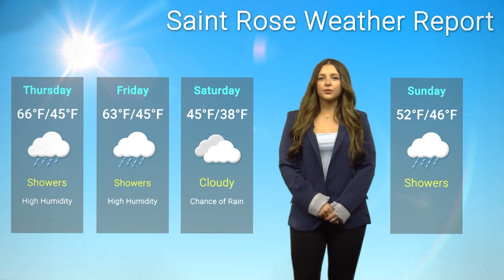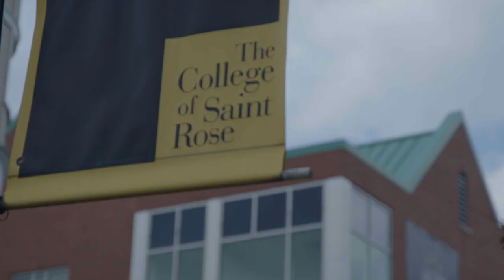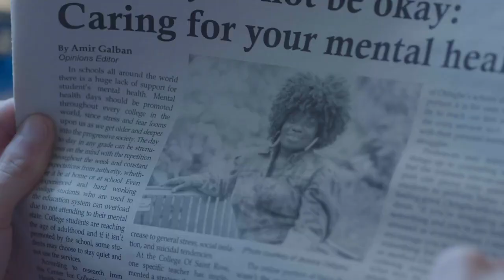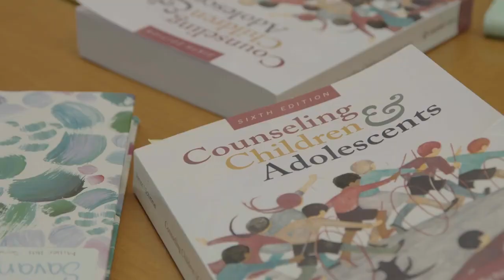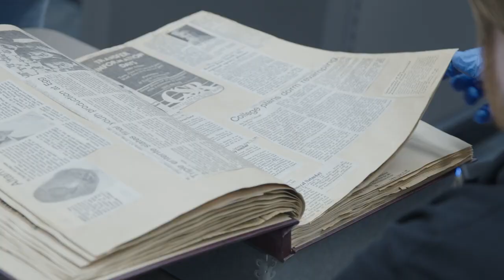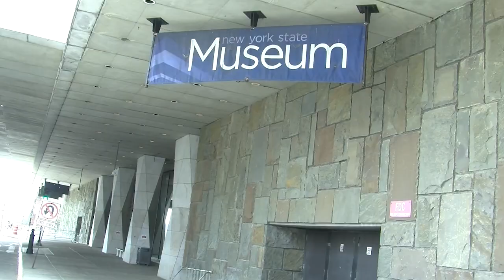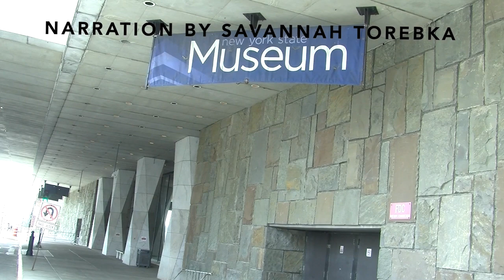SRTV 04/12/24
SRTV, presented by Saint Rose Television at the College of Saint Rose.

Anchors: Aaron Quinones and Jadyn Iby
Sports Correspondent: Louis Doust
Reel Reviews: Amir Galban
Weather Correspondent: Lucie Burns
Museum pac: Savannah Torebka and Amir Galban

Written by COM 420 in collaboration with the Saint Rose Chronicle
Directed by MaKenna Williams
Edited by Rob Deeb and MaKenna Williams